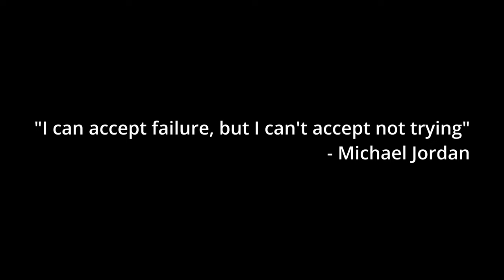Relentless at Rocky Raccoon 100 - 2024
80/20 Training book